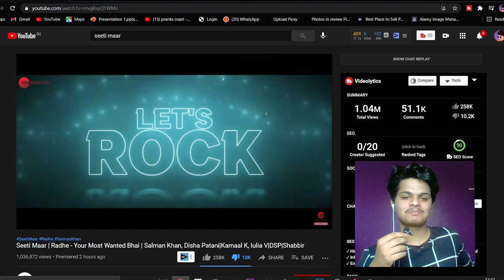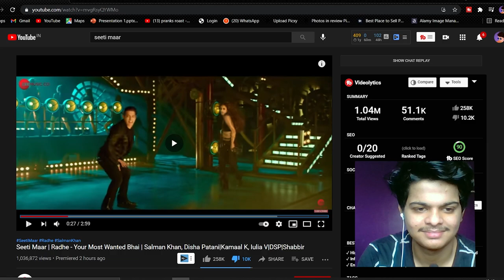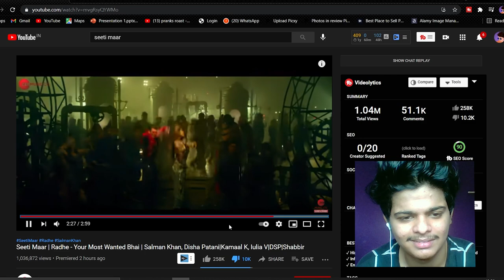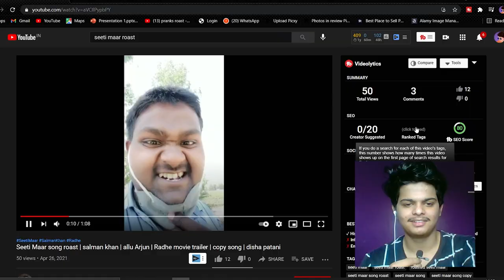Seeti Maar Radhe Song REACTION | SHURAKO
Seeti Maar Radhe Song Reaction By shurako . Seeti Maar Song Featuring Salman Khan, Disha Patani is A Recreated Version of Allu Arjun Popular Song Released on Zee Music Company. Radhe Your Most Wanted Bhai Movie Trailer Disappointed Fans but will Seeti Maar prove otherwise? Salman Khan or Allu Arjun, Who is Your Pick? Full Song Lyrics, Music, Video Review would be shared here, hope u like this video